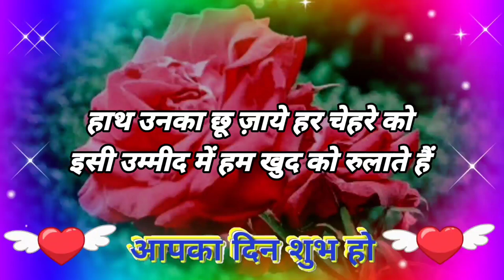हमारे आंसू पोंछ कर 😭 Sad shayari 🌹 Gam bhari shayari 💔Good Morning Shayari 💗Good Morning status